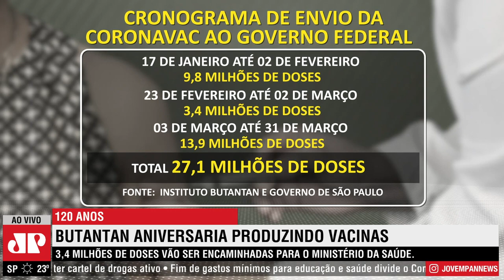Instituto Butantan comemora 120 anos e inicia nova etapa de distribuição da Coronavac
O Instituto Butantan comemora nesta terça-feira (23) 120 anos! Neste dia especial, 3,4 milhões de doses da Coronavac serão encaminhadas para o Ministério da Saúde. A repórter Beatriz Manfredini traz os detalhes.